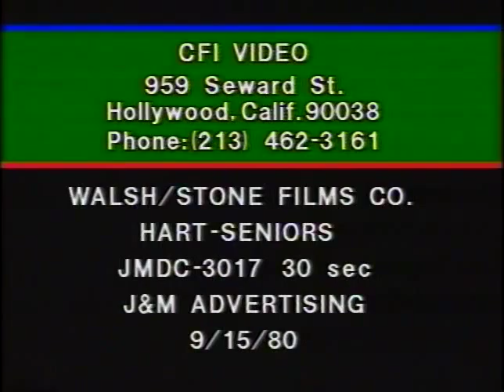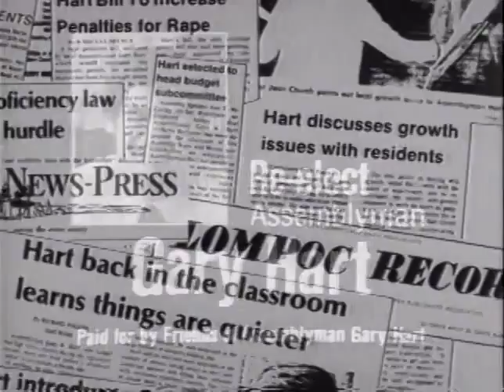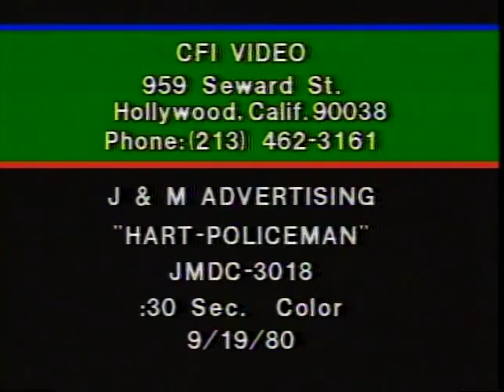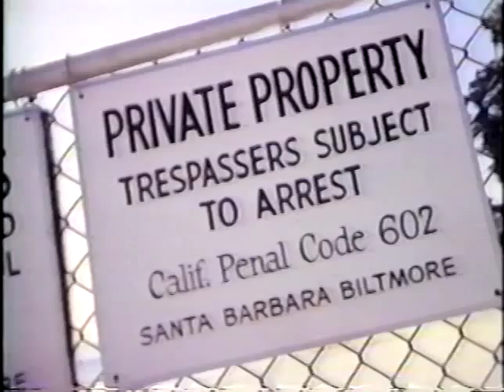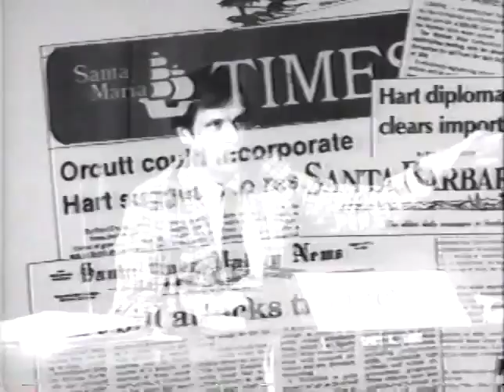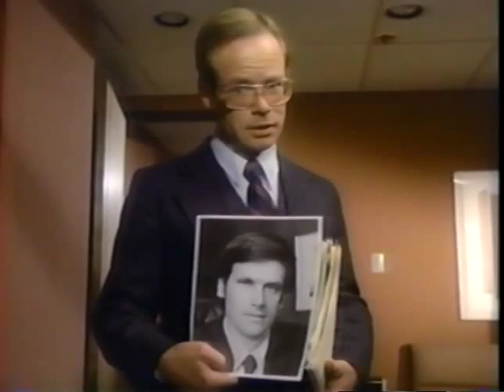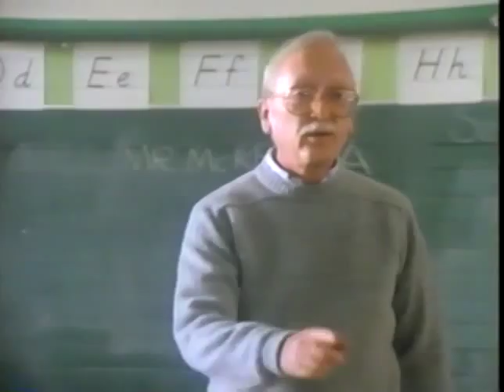Gary Hart Commercials 1972-1986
From Jerry Seedborg:

I could write a book with stories about Gary's TV commercials and his campaigns.  Here are three comments you might enjoy.

The 4th (2:15) and 16th (10:40) spots are bio spots from different campaigns.  Look closely and you will see Gary milking a cow.  Gary had challenged State Senator Omer Rains to a cow milking contest at the Santa Barbara County Fair.  Gary won and the Santa Maria Times ran a front page photo of Gary milking the cow with the headline, "Cool Hands Hart Wins at County Fair".

The 5th through the 10th commercials (72-74) were produced by Taylor Hackford, a Gary Hart admirer, who like Gary, had been student body president at Santa Barbara High School.  Taylor was a Newscaster at KCET public TV in Los Angeles and would later gain fame as the director of "An Officer and a Gentleman" (1982) with Richard Gere and director and producer in 2004 for "Ray" (Ray Charles Story) with Jamie Foxx and many other movies.  Taylor now lives in London with his actress wife, Helen Mirren.

The 21st spot (14:20) is a comparison spot from the 1982 Senate race against Republican Assemblyman Charles Imbrecht.  We sent Rich Leib and John Chisler to the Assembly Rules Committee to do some opposition research.  Of course the Rules Committee staff was not helpful.  Rich and John spent two weeks sifting through boxes and boxes of unorganized receipts from all 80 Assembly members.  They eventually found some real gems that were used for this TV spot and an attack mailing that arrived the day before the election.

If we have another staff reunion, I will tell the true story about finding Assemblyman Imbrecht at the Goleta Post Office hiding under a large mail truck in the rain after we found him trying to steal a copy of our attack mailer.

- Jerry